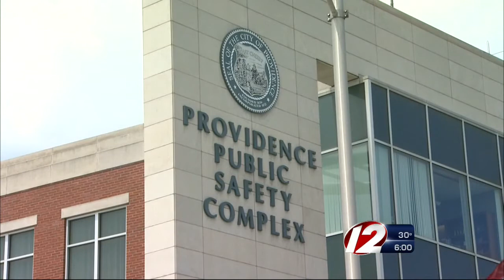Thrill Killer's early release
Alfred Brissette, a convicted murderer, was released to a respected facility in the city.